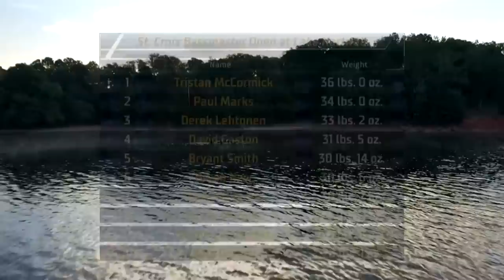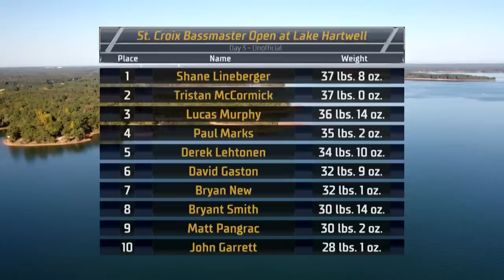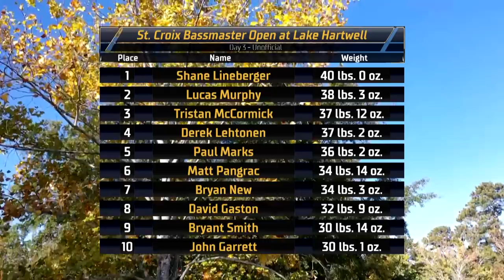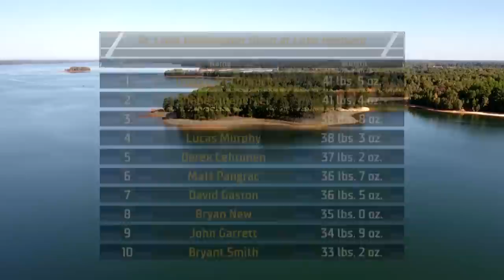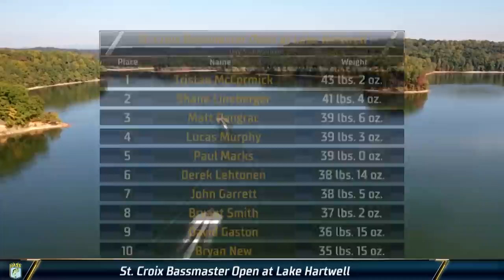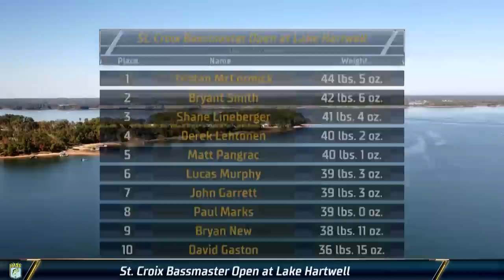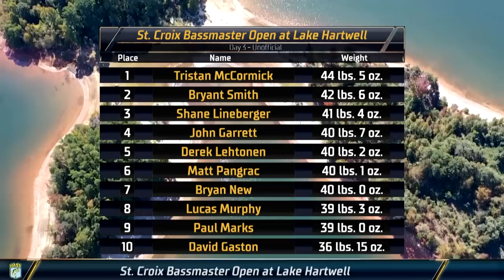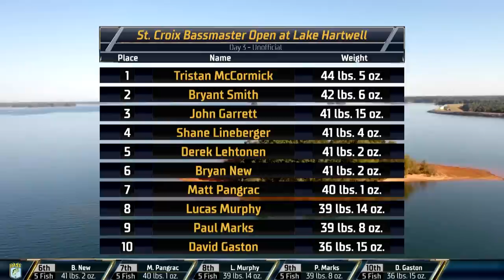2022 Bassmaster OPENS LIVE at Lake Hartwell - Final Day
Watch the Final Day of Bassmaster LIVE from the 2022 St. Croix Bassmaster Open presented by Mossy Oak Fishing at Lake Hartwell in Anderson, SC.

The tournament took place October 6-8, 2022 and you can get more information on this tournament